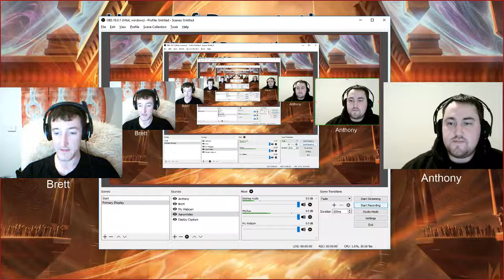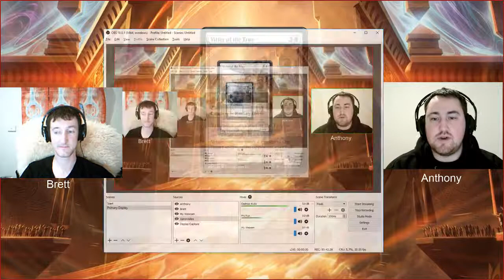Hour of Devastation HOU Set Review - White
A couple Aussie blokes talking through the new set to get you ready for your pre-releases and FNM drafts. We are Limited focussed (draft and sealed) but we throw in a little constructed as well.